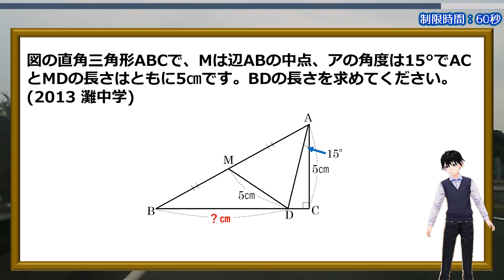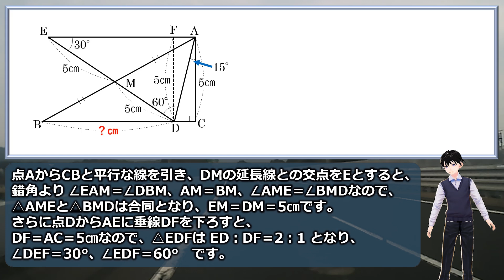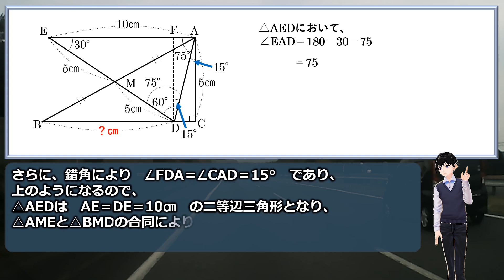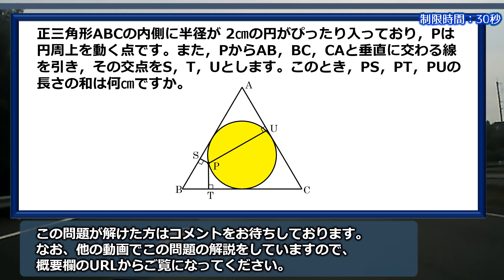【中学入試】灘中学の面白い良問！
「図の直角三角形ABCで、Mは辺ABの中点、アの角度は15°でACとMDの長さはともに5㎝です。BDの長さを求めてください。(2013 灘中学)」

簡単には解けませんが、考える価値がある問題です。
解法は複数ありますが、解けたらどんな解法でもスッキリすると思います。

動画内の制限時間は1分ですが、一時停止を押してでも考えてほしいです。

おまけ問題はありがちな問題ですが、こちらも良問なので挑戦してみてください。

【WEBサイト】
ネタファクト

ワールドファンシー